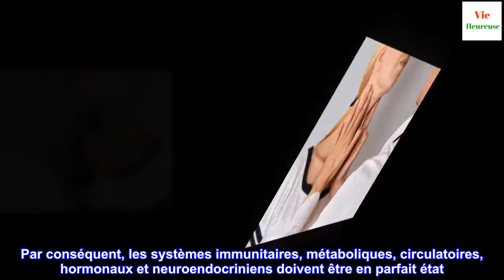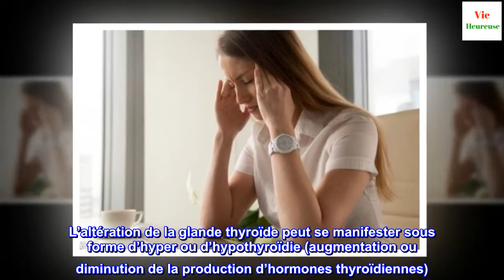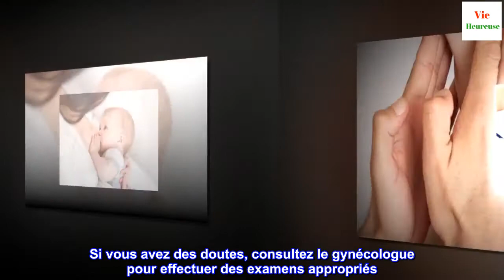Retard menstruel : quand faut-il s’inquiéter ?